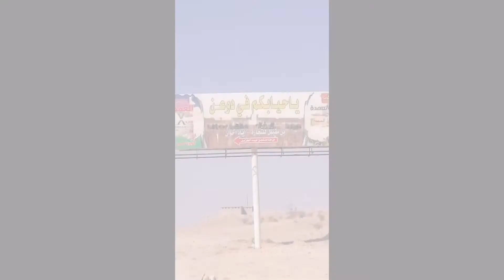Dua'n Valley Hadhramut Yemen Sidr-Honey | أسرار وادي دوعن حضرموت | New Vlog 2024 || عسل السدر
Sidr Honey | Best  Sider Honey Quality | New Vlog 2024 || عسل السدر||

أشارككم رحلتي الى دوعن في حضرموت اليمن حيث دفعني الفضول لاستكشاف منبع او منشأ العسل الدوعني المشهور على مستوى العالم
خصائصه الفريدة والمعروف بفوائده العظيمة على مستوى العالم.
Here is my journy to Do'an in Hadramout, Yemen, where curiosity prompted me to explore the source or origin of Do'an honey, which is famous worldwide for its unique properties and is known for its great benefits worldwide.